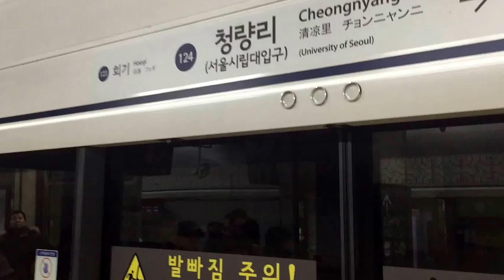170121 1호선 청량리역 신창행 도착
Station : Cheongnyangni ( Line 1 )

Train : K659 311x57 Sinchang